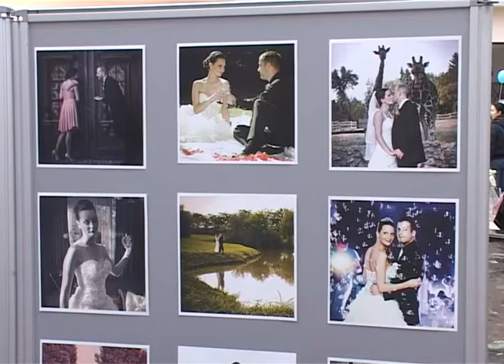Sve za venčanje na jednom mestu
U Atrijumu Hotela „Galerija“ tradicionalno je održan četvrti po redu Sajam venčanja. Prema rečima organizatora, cilj je da se budućim mladencima omogući da na jednom mestu pronađu sve što im je neophodno za najlepši dan u životu.

U ulozi mlade, naša sugrađanka Isidora Ana Stokin će se pojaviti krajem maja. Prema rečima buduće mlade, još nije sve spremno za dan koji će pamtiti celog života, te je zato odlučila da pogleda ponudu Sajma. Isidora ističe da je posebno oduševila ponuda agencija za dekoraciju.

Ideja za održavanjem Sajma venčanja je nastala 2012. godine, kada je u Hotelu „Galerija“ održan prvi Sajam za mladence. Na početku, sajam je imao oko 15 izlagača, a sada je svoju ponudu predstavilo 35 izlagača iz Vojvodine. Sajam venčanja sada je mesto gde mladenci mogu pronaći sve što im je potrebno za uspešnu i nezaboravnu svadbu.

Sajam venčanja je bio i jedan od razloga posete pevačice Romane Panić našem gradu, koja je i Novu godinu dočela u ambijentu Hotela „Galerija“.

Prema rečima organizatora, plan je da sledeće godine Sajam venčanja traje dva dana.